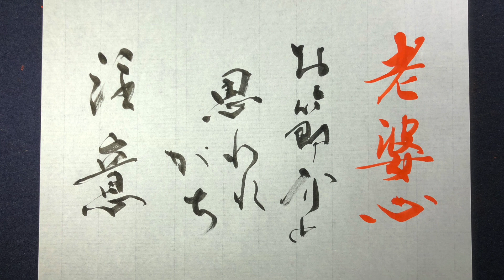【藝術書家 佐近渓雪 墨の世界 今日の言霊】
今日の言霊

【老婆心】
お節介と思われがち　注意

　　　　　Sakonn keisetu

参考音源